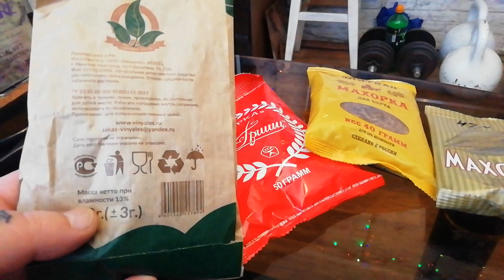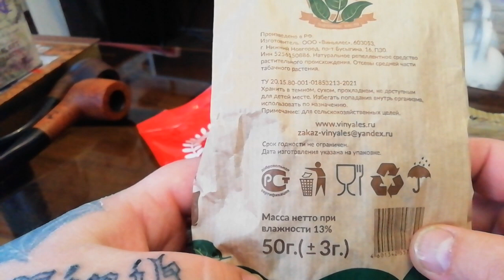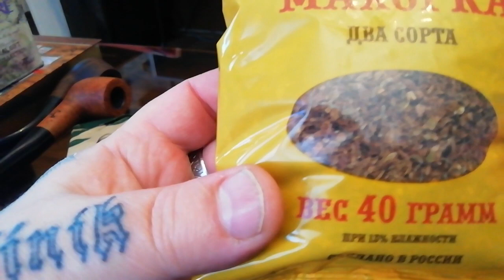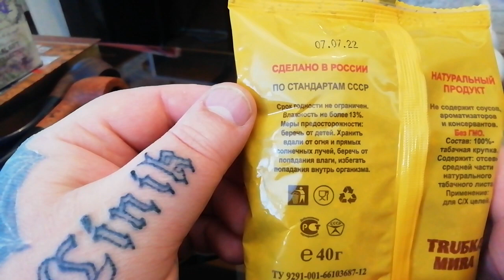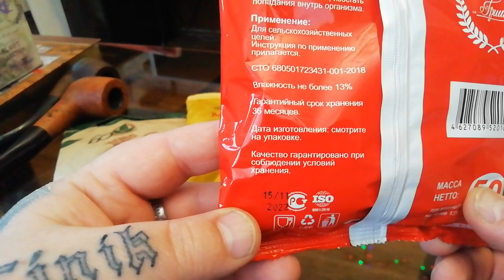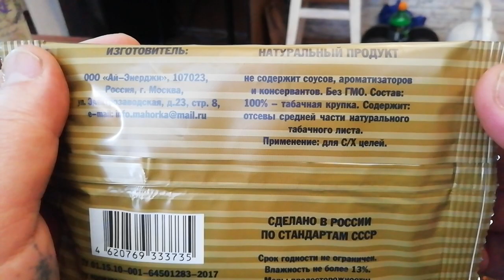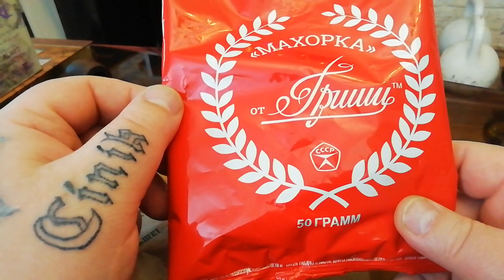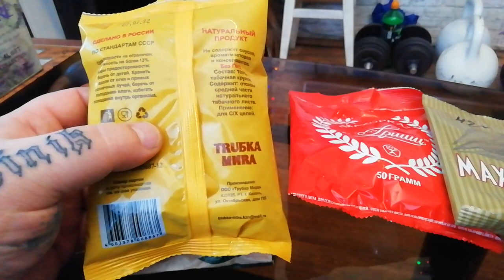Обзор махорки- табака для трубки